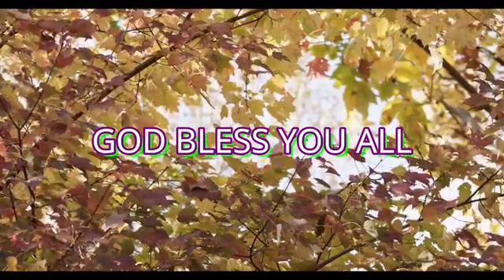20200419 THE TRUE SERVICE TO GOD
SISTER HEPZIBAH
GLORIOUS MINISTRIES